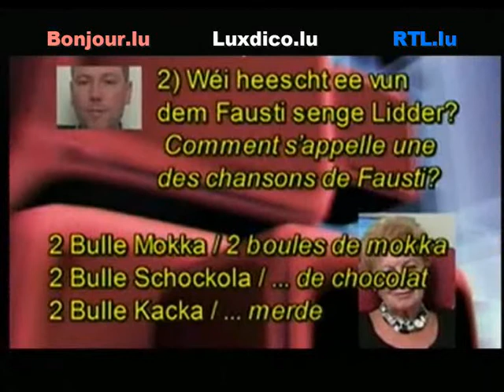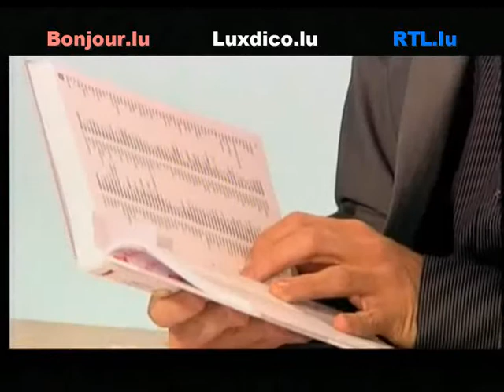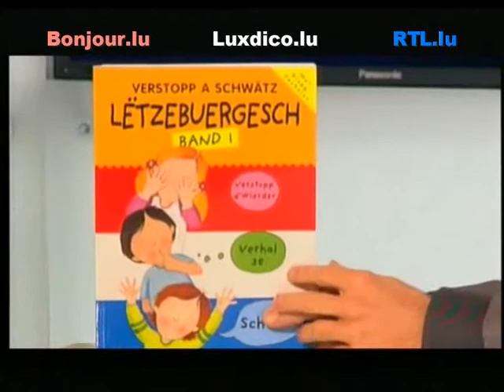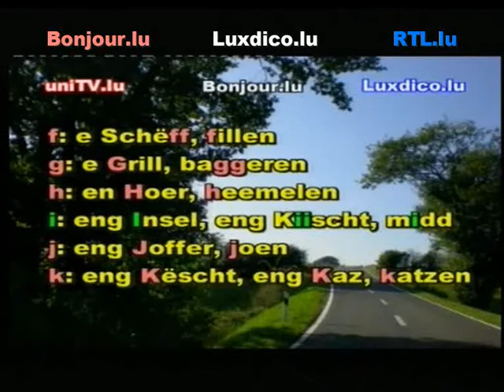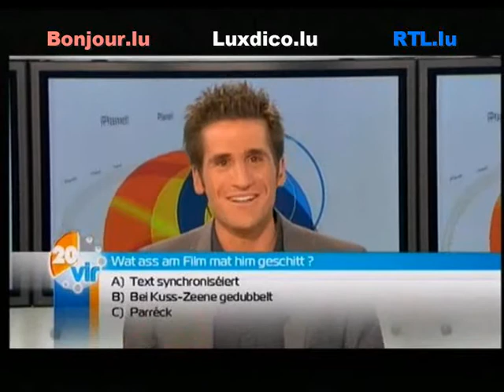Planet RTL lulling luxdico bonjour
Planet RTL Schanen Welschbillig lulling luxdico bonjour